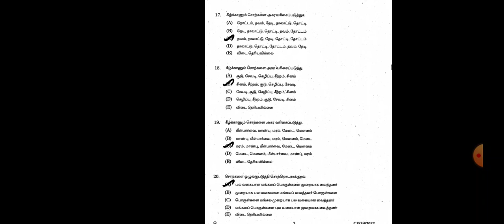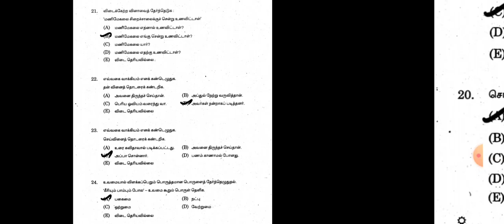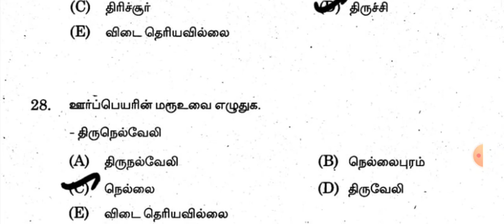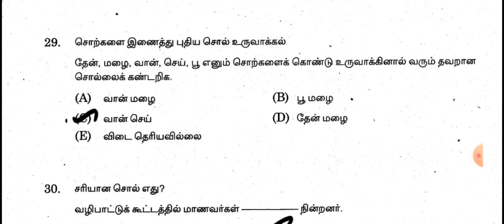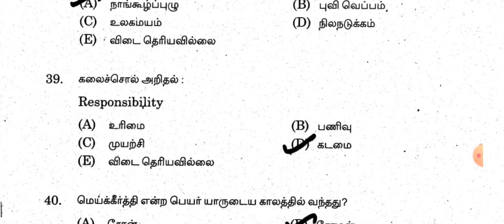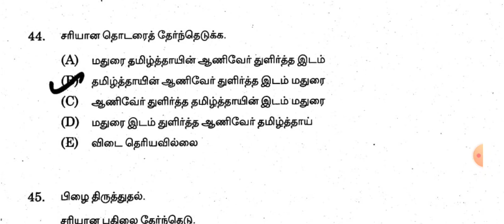TRB EXAMS 2024 தமிழ் தகுதித்தேர்வு 2024 முக்கிய வினா விடைகள்